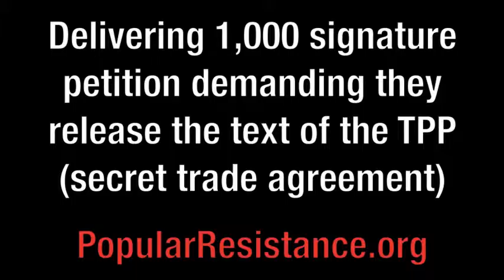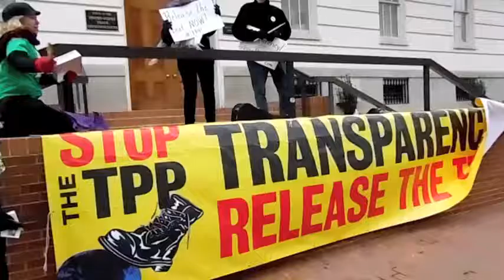Trans Pacific Partnership Petition To Release Text & Protest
Originally published on Dec 8, 2014
1,000 People signed this Petition but we were still kicked to the curb!